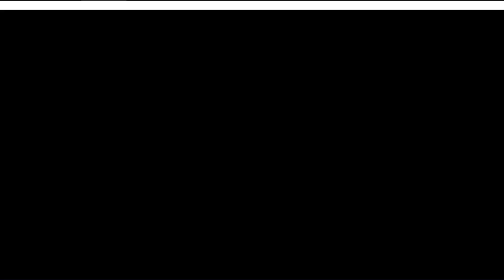DUNIA COCOBI 1 COCO MERAWAT PASIEN DI RUMAH SAKIT M